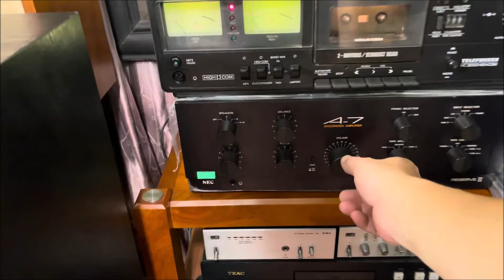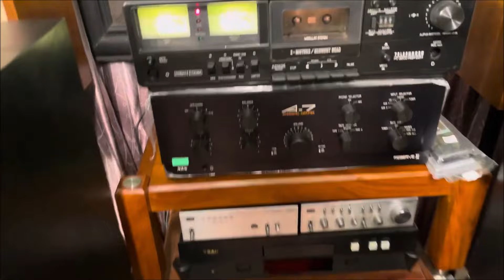Cặp này nghe Bolero thì hết nước chấm_Marantz HD 550 USA_Mức giá k gặp lần 2_Thanh lí rẻ☎️0917659929